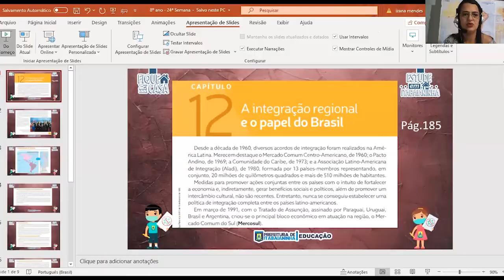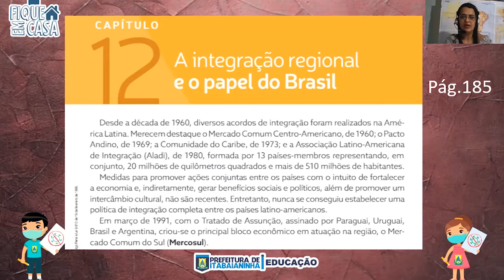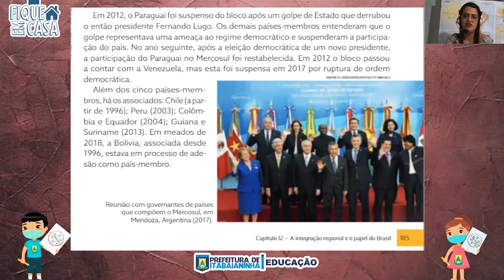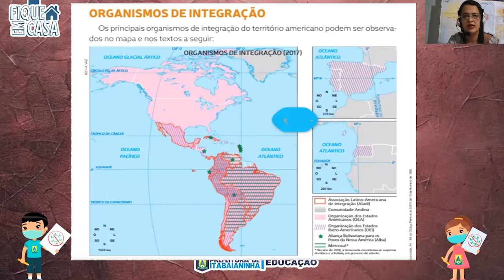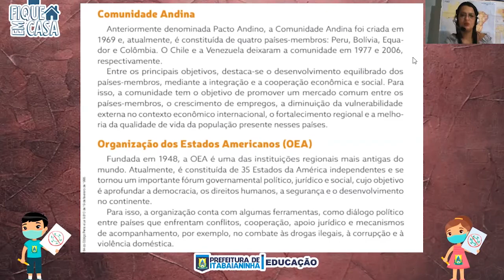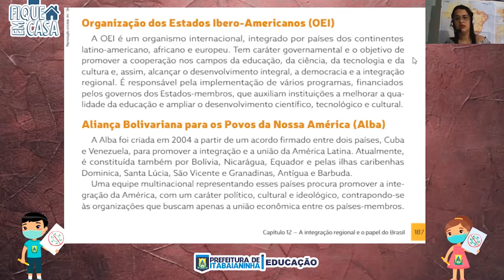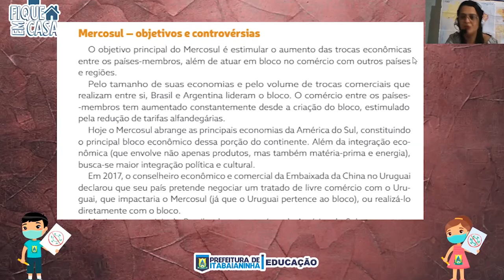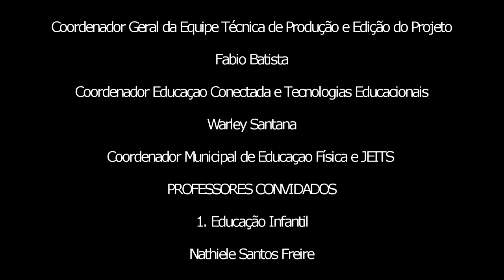8º Ano - 26/10/20 - Geografia: A integração regional e o papel do Brasil